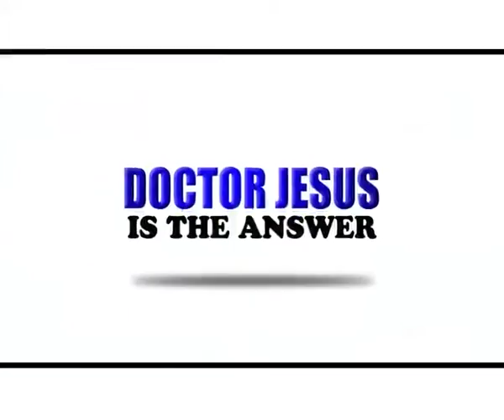OPM TV SEPTEMBER WEEK 109 2016